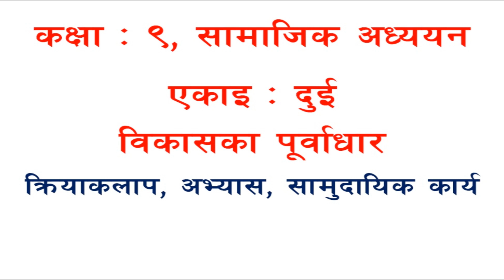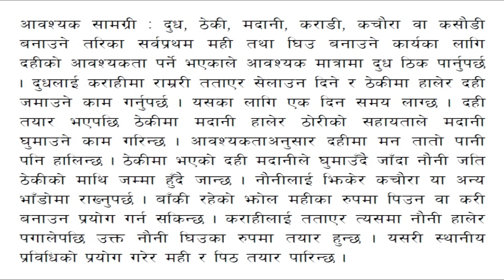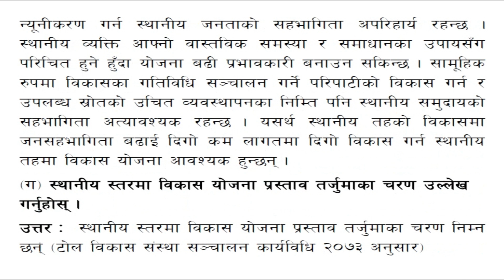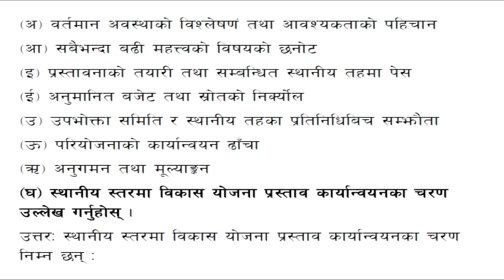सामाजिक अध्ययन कक्षा ९ एकाइ २ विकासका पूर्वाधार social class 9 chapter 2 exercise social book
सामाजिक अध्ययन, कक्षा ९  एकाइ २ विकासका पूर्वाधार
social. class 9 chapter 2 exercise social book

कक्षा ९ सामाजिक अध्ययन
एकाइ २ः विकासका पूर्वाधार
पाठ ३ विकासको पूर्वाधारः विद्युत् खानेपानी, यातायात र जनशक्ति
पाठ ४ परम्परागत ज्ञान, सिप र प्रविधि
पाठ ५ स्थानीय स्तरमा विकास प्रस्ताव तर्जुमा